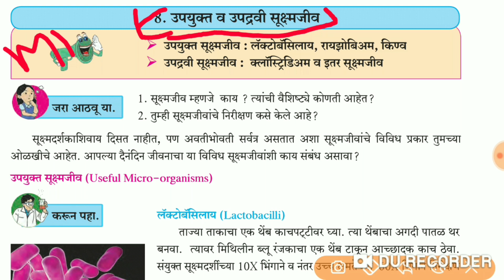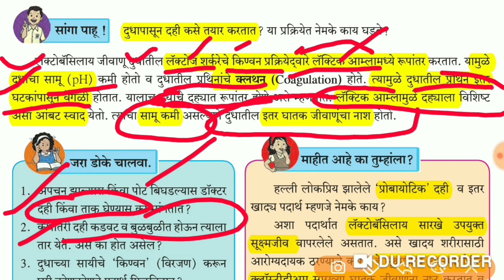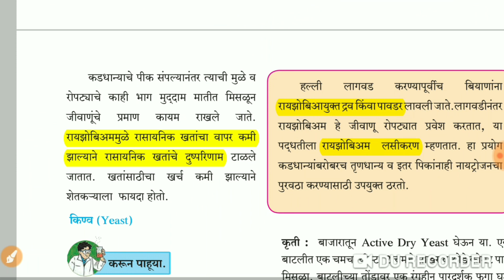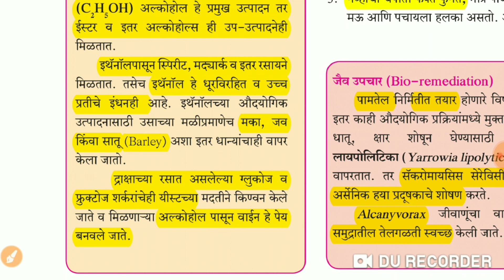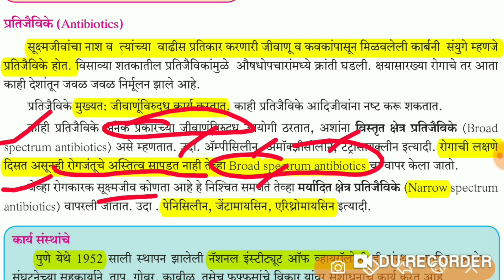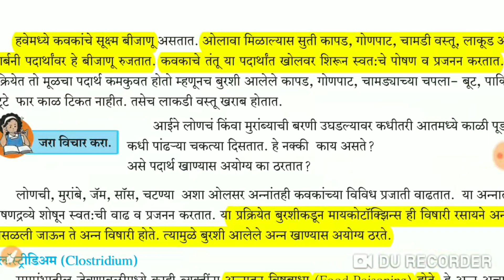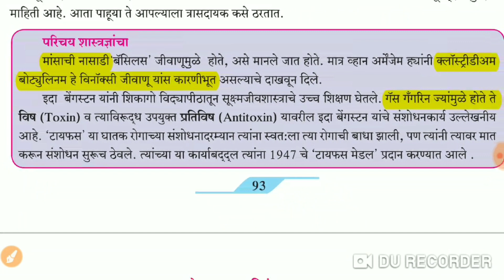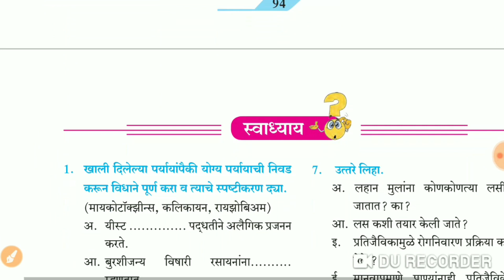उपयुक्त व उपद्रवी सूक्ष्मजीव |सामान्य विज्ञान By STI RCP |GENERAL SCIENCE BIOLOGY 9th state board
🔘सामान्य विज्ञान(जीवशास्त्र) लेक्चर सिरीज -MPSC-COMBINED Pre 2020 📒

💡मार्गदर्शक - रोहिदास चोंधे-पाटील (State Tax Inspector) व मीना तुपे (PSI)

📜 यशस्वी अधिकारी वर्गाच्या मार्गदर्शनातून अधिकारी बना.📜

🦠 स्टेट बोर्ड इ. 8 ते 10 वी - जीवशास्त्राचे लेक्चर्स 🧽